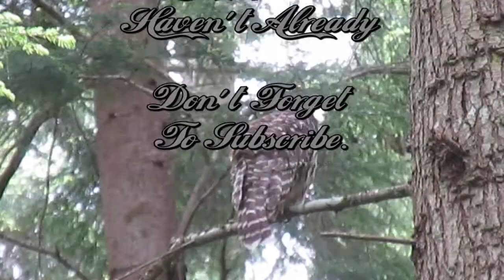Barred Owl 3 1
Now if only I had a camera that would do this all the time! I have a nice camera... and it works very well for most things... but to get shots like this all the time would be wonderful! That being said... I am glad that I CAN get shots like this at all!